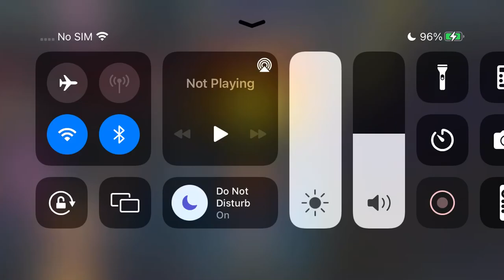Resh LP #74: Light PF Grind - Skullgirls Mobile